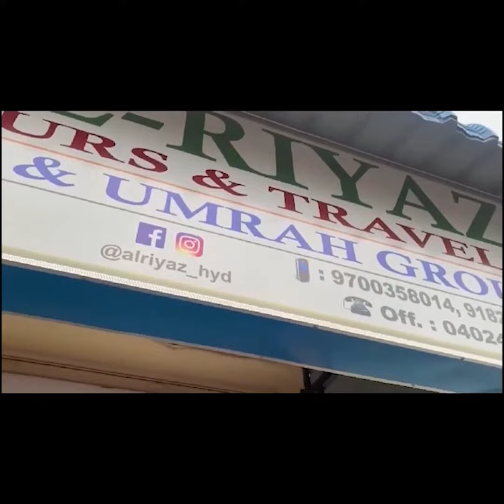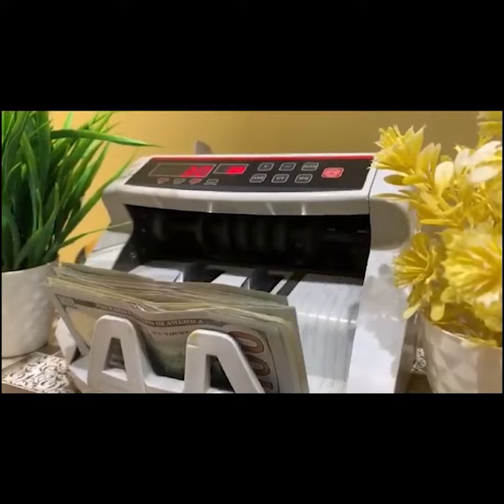Amit Shah's Telangana tour cancelled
Amit Shah's Telangana tour cancelled  @zedchannelhyd